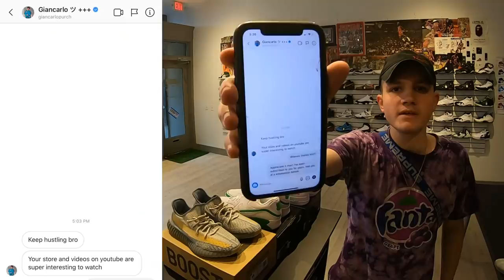Only Bought Brand New Shoes At The Shop Today! (A Day In The Life Of A SNEAKER RESELLER Part 45.)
Another day at the store! In this videos I show all my sneaker buys @ my shop, & my Instagram sales. Going to be uploading multiple videos a week!